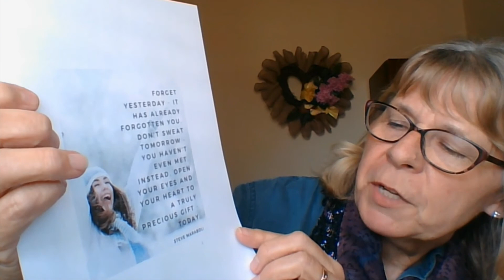Women's Bible Study | March 24, 2021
Arise & Shine Women's Bible Study with Jo-Anne Beye

Wednesday mornings at 10:00am

Here is a special song that Jo-Anne wanted to encourage you with as well.
New Today by Micah Tyler